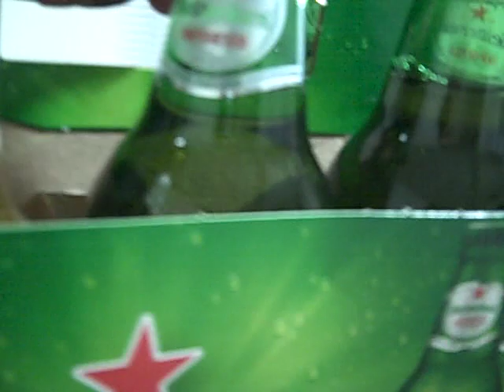SUGAR GLASS BOTTLE PLEASE VOTE CANDY CONTEST IN INSTRUCTABLES.COM